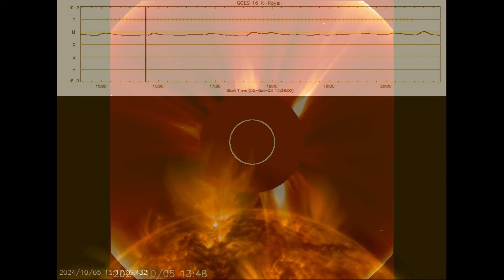Stab Your Friends In The Face, Not The Back, The Last 24 Hours Of Our Star: October 5 2024 4K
Good Evening,
The CME from the X7.1 flare on 01 Oct is overdue and may be a 'near-miss' at Earth. A large CME from the X9.0 flare on 03 Oct, is expected to arrive at Earth between 05-06 Oct. This flare was the strongest of the current solar cycle and was more definitively Earth-directed. A third possible CME from 04 Oct, could glance Earth later on 07 Oct. Solar wind speeds are modelled by Enlil to be around 100-150km/s faster than observed values, leading to uncertainty with the forecast, as slower actual solar winds are likely to impede inbound CMEs to a greater extent than in model space. CH78/+ is absent from the model but is perhaps due later on 08 October as Elevated solar wind conditions. This is one of the heaviest songs I've done, i hope to put out more that are heavier. This has been the last 24 hours of our star in various angstroms of light. Thanks for joining me to stare at the sun. Have a nice day, I'll see you back here in another 24 hours for the next video. Stay Ready, and Keep Watching.
Latest Solar Events:
Spotless days
Artist: Ares Inamorta
Song title(s): Stab Your Friends In The Face, Not The Back
Album: 30 Seconds To Midnight
Streaming everywhere!
Check us out on iTunes!
Music Made With:
Music Maker Jam (AndroidOs)
Donna A.I.
Lyrics always written by Ares Inamorta